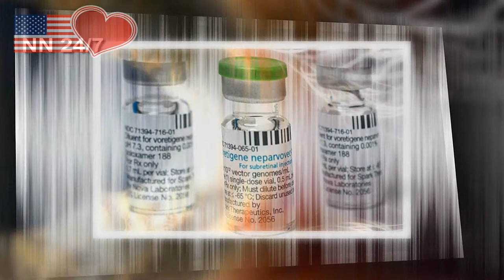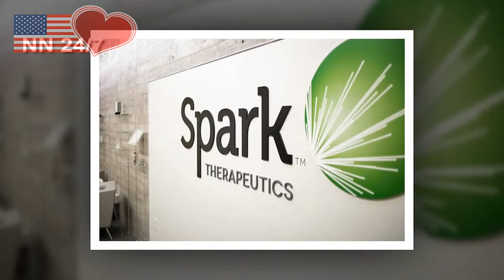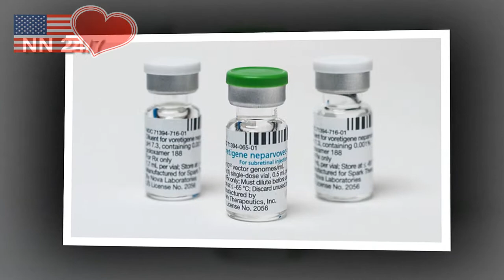Gene therapy approved to combat rare blindness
U.S. health officials on Tuesday approved the nation’s first gene therapy for an inherited disease, a treatment that improves the sight of patients with a rare form of blindness. It marks another major advance for the emerging field of genetic medicine.

The approval for Spark Therapeutics offers a life-changing intervention for a small group of patients with a vision-destroying genetic mutation and hope for many more people with inherited diseases. The drugmaker said it will not disclose the price until next month, delaying debate about the affordability of a treatment that analysts predict will be priced around $1 million.

The injection, called Luxturna, is the first gene therapy approved by the Food and Drug Administration in which a corrective gene is given directly to patients. The gene mutation interferes with the production of an enzyme needed for normal vision.

Patients who got the treatment have described seeing snow, stars or the moon for the first time.

“One of the best things I’ve ever seen since surgery are the stars. I never knew that they were little dots that twinkled,” said Mistie Lovelace of Kentucky, one of several patients who urged the FDA to approve the therapy at a public hearing in October.

Patients with the condition generally start losing their sight before 18, almost always progressing to total blindness. The defective gene that causes the disease can be passed down for generations undetected before suddenly appearing when a child inherits a copy from both parents. Only a few thousand people in the U.S. are thought to have the condition.

Luxturna is delivered via two injections — one for each eye — that replace the defective gene.

The FDA has approved three gene therapies since August, as decades of research into the genetic building blocks of life begin translating into marketable treatments. The previous two are custom-made treatments for forms of blood cancer. Novartis’ Kymriah is priced at $475,000 for a one-time infusion of genetically enhanced cells. Gilead Sciences’ similar treatment, Yescarta, costs $373,000 per treatment.

Philadelphia-based Spark Therapeutics said it will announce its price in early January, but suggested its analysis put the value of the therapy in the $1-million-dollar range. Key to the company’s reasoning is the assumption that Luxturna will be given once, with lasting benefits. To date, the company has tracked patients enrolled in a key study for as long as four years and hasn’t seen their vision deteriorate.

New News 24/7 is channel will update latest hot news in usa and world news everyday.

Best Regards.
New News 24/7